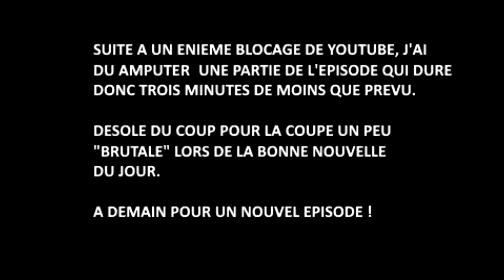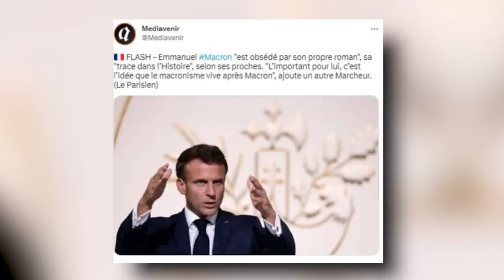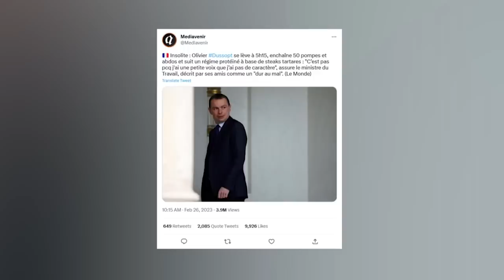Retraites : Macron passe en force, Dussopt part en vrille... & Bergé part en larmes ! [JSPC #377]